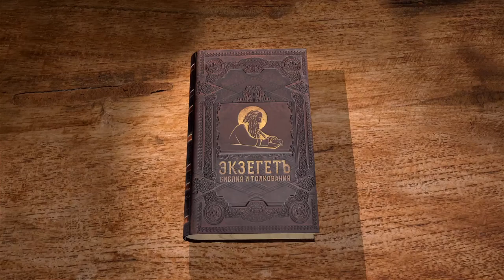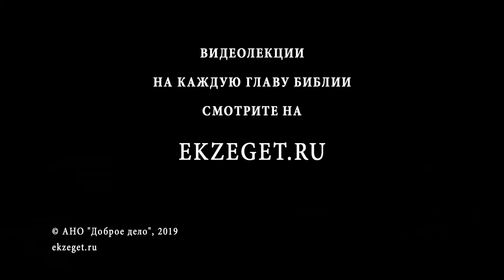4-я книга Царств. Глава 10. Андрей Десницкий. Ветхий Завет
Царствование Ииуя. Кровавый переворот Ииуя был в то же время и казнью дома Ахава, предсказанной ранее Господом в беседе с пророком Илией. Культ Ваала, из-за которого Израиль потерпел много бед, был уничтожен, но культ золотых тельцов, введённый Иеровоамом, не исчез. Почему же тогда Господь обещает утвердить царство династии Ииуя до четвёртого рода?